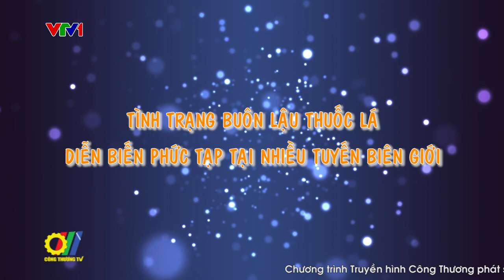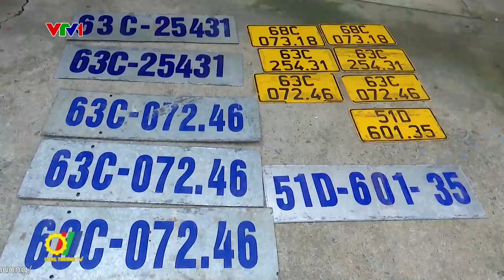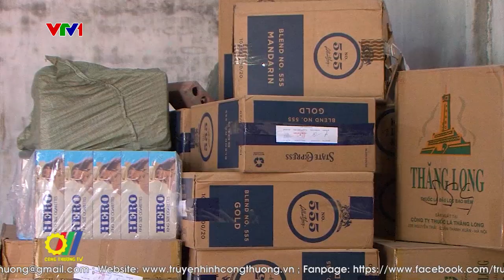Tình trạng buôn lậu thuốc lá diễn biến phức tạp tại nhiều tuyến biên giới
Thời gian qua, Ban Chỉ đạo 389 quốc gia cùng các lực lượng chức năng, thường xuyên triển khai hiệu quả các cuộc điều tra biên giới và giám sát thị trường trên toàn quốc, phát hiện nhiều vụ buôn bán bất hợp pháp, trong đó có mặt hàng thuốc lá. Tuy nhiên, vẫn còn rất nhiều thách thức đặt ra trong công tác chống buôn lậu mặt hàng này...